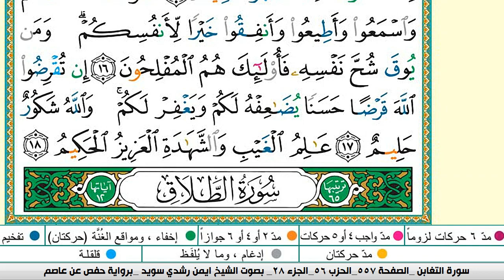سورة التغابن كاملة مكتوبة ايمن سويد ـ تحفيظ القرآن الكريم بسهولة ويسر The Noble